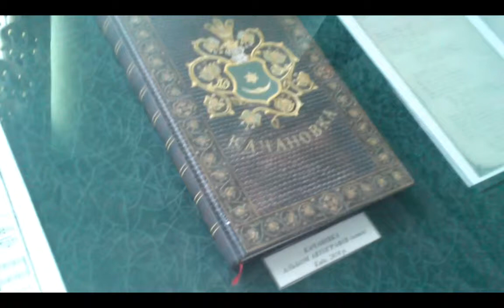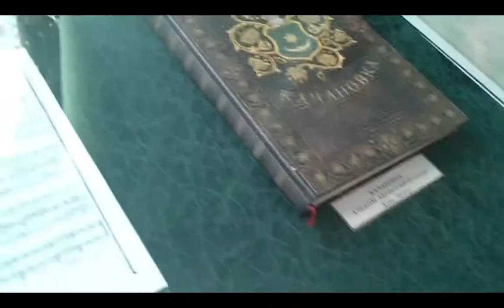Дендропарк Качановка. История. Обзор. 2019